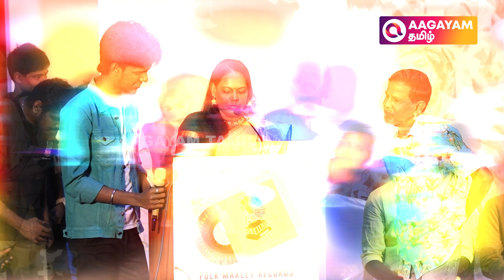லவ் பண்ணாதீங்க - பங்கமாய் கலாய்த்த பாலா | Chithra Live Singing | Folk Marley